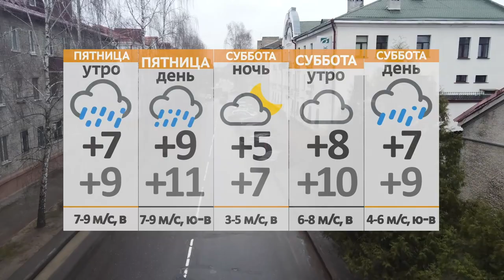Новости 21 04 22